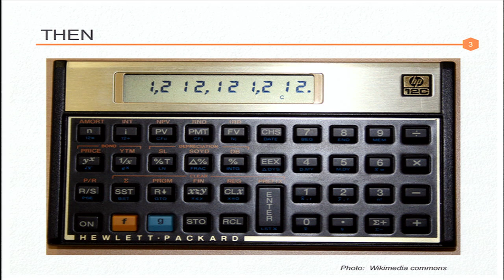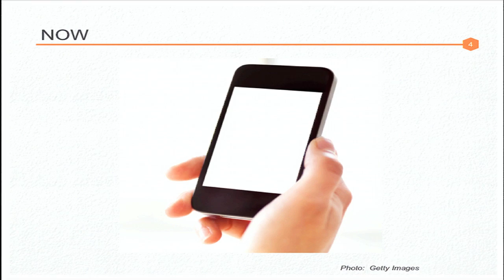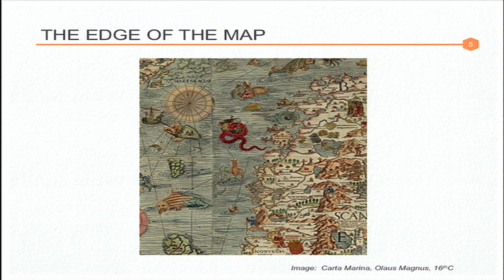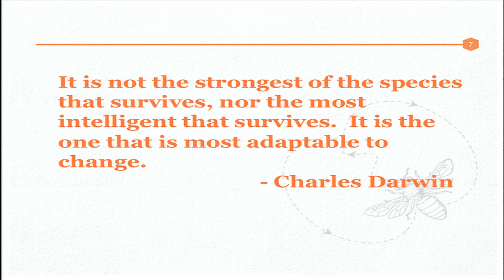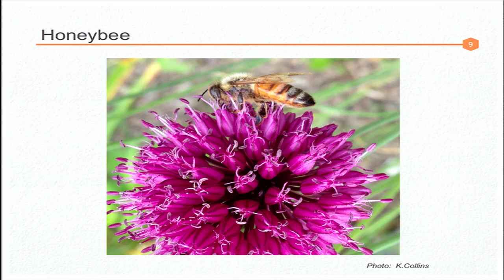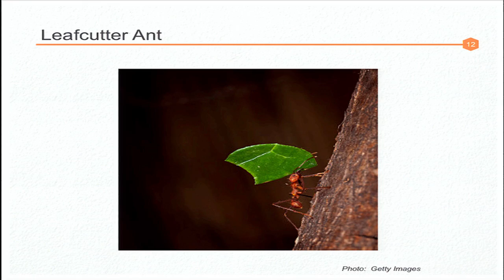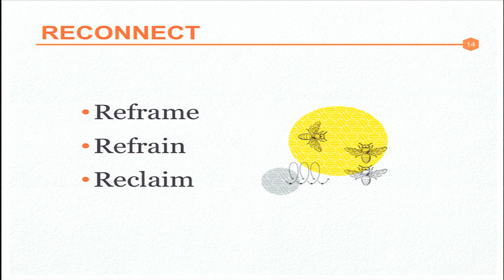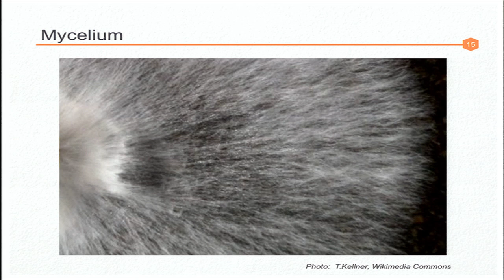The nature of investing: Katherine Collins at TEDxWellesleyCollege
Katherine Collins is Founder and CEO of Honeybee Capital, dedicated to pollinating ideas in pursuit of optimal investment practices. Katherine has over twenty years of professional investment experience. At Fidelity Management & Research Company, she served as portfolio manager for a number of multi-billion dollar equity funds and as head of equity research, leading one of the largest buy-side research teams in the world. As her interest in sustainable and regenerative finance grew, Katherine set out to re-integrate her investment philosophy with the broader world, traveling as a pilgrim and volunteer, earning her MTS degree at Harvard Divinity School, and studying the natural world and biomimicry as guides for investing in a valuable and integrated way, beneficial to our communities and our planet. Katherine is an alumna of HDS and Wellesley College, and is a CFA charter holder.